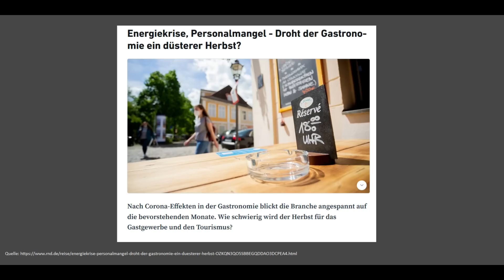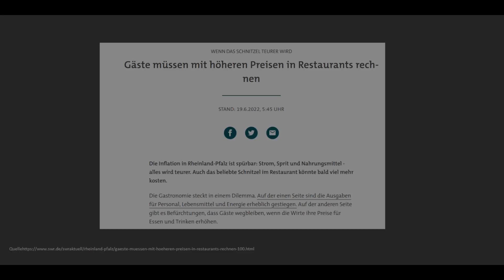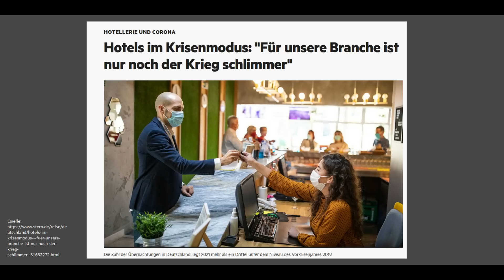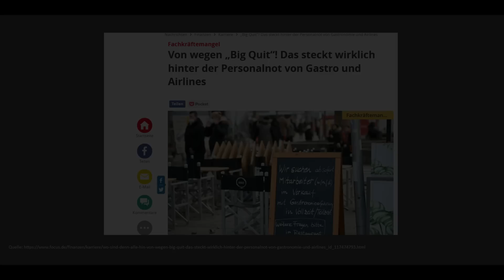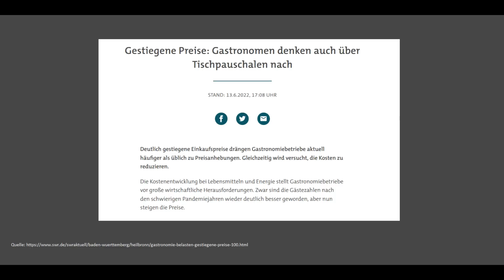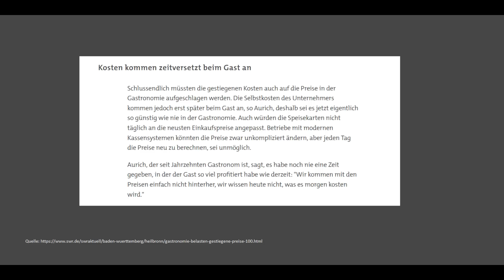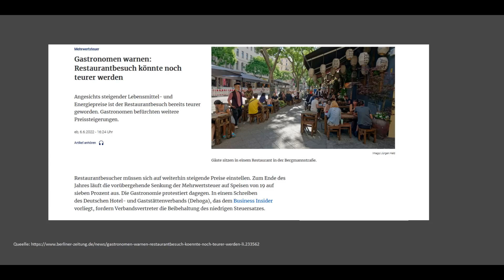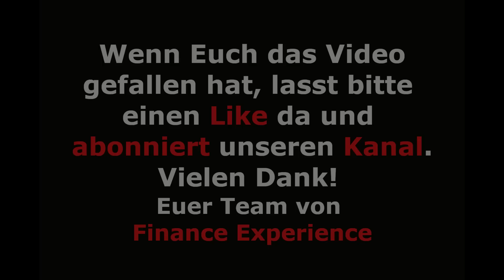🔥Experten sicher - nächstes Frühjahr ist nichts mehr wie es war! (Gastronomie am Ende)🔥